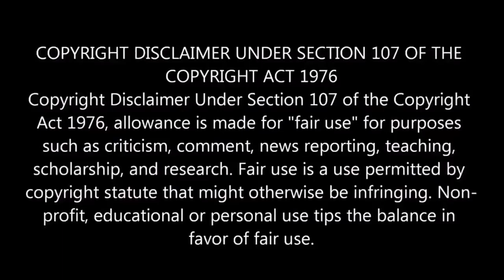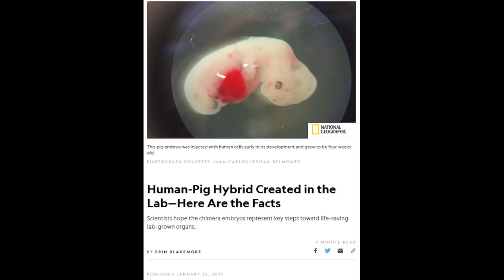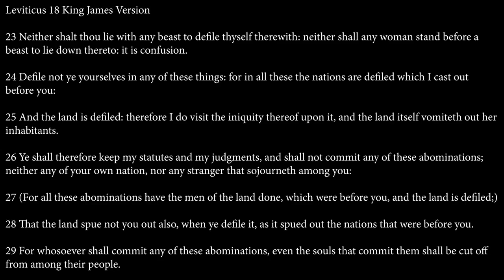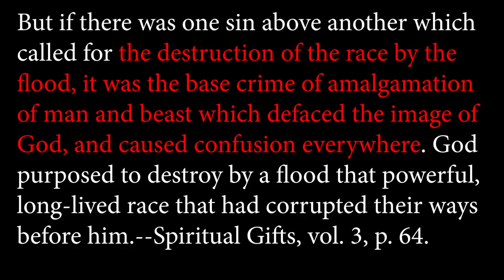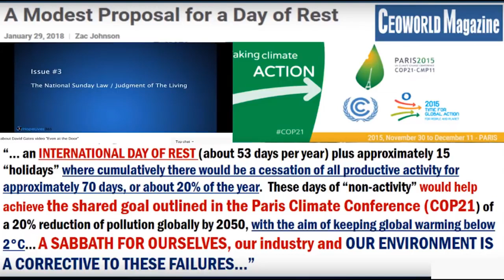World's First Gene Edited Baby Amalgamation Brought Flood Woman w Beast Unconstitutional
A scientist in China claims to have created the world’s first genetically edited babies, in a potentially ground-breaking and controversial medical first.

If true, it would be a profound leap of science and ethics. This kind of gene editing is banned in most countries as the technology is still experimental and DNA changes can pass to future generations, potentially with unforeseen side-effects.

Many mainstream scientists think it is too unsafe to try, and some denounced the Chinese report as human experimentation.

Scientists announced today that they have created the first successful human-animal hybrids. The project proves that human cells can be introduced into a non-human organism, survive, and even grow inside a host animal, in this case, pigs.

But if there was one sin above another which called for the destruction of the race by the flood, it was the base crime of amalgamation of man and beast which defaced the image of God, and caused confusion everywhere. God purposed to destroy by a flood that powerful, long-lived race that had corrupted their ways before him.--Spiritual Gifts, vol. 3, p. 64.

Before I formed thee in the belly I knew thee; and before thou camest forth out of the womb I sanctified thee, and I ordained thee a prophet unto the nations. Jer. 1:5